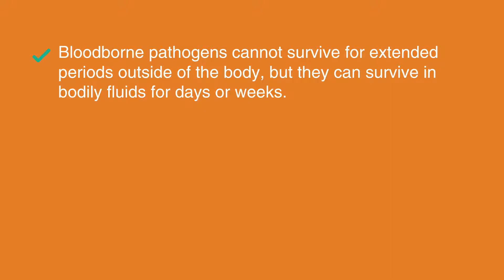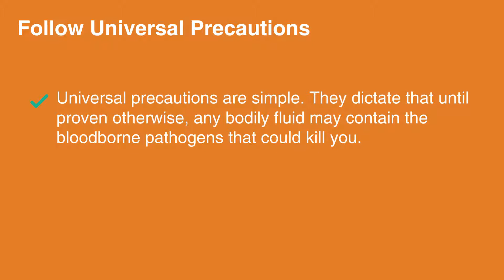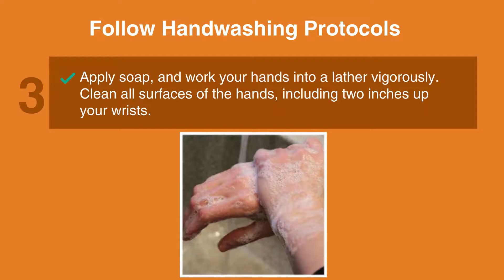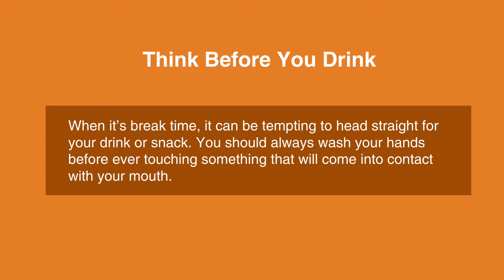3: Protect Yourself from Bloodborne Pathogens (2026)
Following the course introduction, the four stages of PACT are discussed. In this lesson, we will cover the first stage, Protect Yourself.  As explained in the lesson, protecting yourself includes many aspects from understanding BBP to preventative actions.

"Bloodborne pathogens cannot survive for extended periods outside of the body, but they can survive in bodily fluids for days or weeks. Although infection is not imminent, bloodborne pathogens can enter the body from any mucus membrane, including minor scrapes or cuts. Therefore, protecting yourself is the first step toward preventing transmission.

WHAT DOES IT MEAN TO PROTECT YOURSELF?

Protecting yourself includes understanding bloodborne pathogens, where they may be, taking standard, universal precautions, following handwashing protocols and thinking about your actions in advance.

ALWAYS THINK ABOUT YOUR ENVIRONMENT TOO.

An environment can be unsafe. Other employees, family members or other events must always be considered before you begin dealing with possible bloodborne pathogen exposure.

Imagine a car accident victim who has suffered severe wounds. Make sure the scene of the accident is safe before you proceed.

FOLLOW UNIVERSAL PRECAUTIONS.

Universal precautions are simply. They dictate that until proven otherwise, any bodily fluid may contain the bloodborne pathogens that could kill you.
In other words, wear appropriate personal protective equipment as needed to prevent exposure, which includes the following:
• Gloves
• Goggles
• Face shield
• Mask
• Waterproof gown
• CPR mouth shields, "mouthguard."

WHAT TYPE OF PPE IS NEEDED?

The type of PPE depends on the unique circumstances of each case. If blood is likely to come into contact with your clothing, wear a waterproof, disposable gown. Always wear gloves, and if spurting or coughing is likely, a face shield or mask may be needed.

REMEMBER POSSIBLE ALLERGIES TO LATEX.

Some people may be allergic to materials used in the manufacture of PPE. For example, a person may be allergic to latex gloves. If non-latex gloves to be safe.

FOLLOW HANDWASHING PROTOCOLS.

1. Turn on the facet to warm water. You want the water to be warm, but avoid scalding, painful temperatures. If the towel dispenser is not automatic, make sure you can access the towel without touching the towel with dirty hands. For example, the small wheel on the side may
need to be turned.
2. Wet your hands thoroughly.
3. Apply soap, and work your hands into a lather vigorously. Clean all surfaces of the hands, including two inches up your wrists.
4. Wash under your fingernails by making a scratching motion from side to side in the palm of your opposing hand.
5. Rinse from the wrists toward the fingertips. Avoid touching the basin of the sink or any other surface while rinsing.
6. Towel off. Throw the used paper towel away.
7. Use a new towel to turn off the water. DO NOT USE THE NOW WET TOWEL TO TURN OFF THE WATER. IT WILL PROVIDE A VEHICLE FOR PATHOGENS TO GET BACK TO YOUR HANDS.
8. Use a new towel to open the door.

THINK BEFORE YOU DRINK.

When it’s break time, it can be temp always wash your hands before ever touching something that will come into contact with your mouth. This includes food, tobacco, vaporizers, drinks, and makeup.

LEARN TO IDENTIFY BIOHAZARD SYMBOLS.

Biohazard symbols indicate what type of pathogens may be present in
an area. A biohazard symbols tend to have bright orange or red-orange
backgrounds with letters indicating biohazard.

Your workplace has specific rules regarding where biohazards may be
discarded, so check with your supervisor or ECP for guidance."